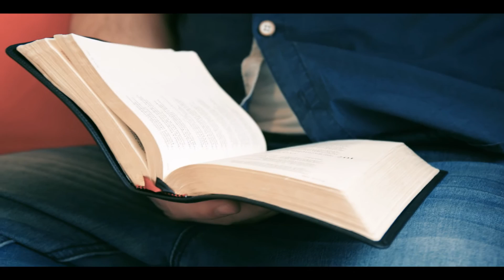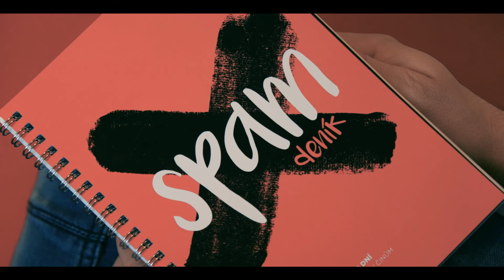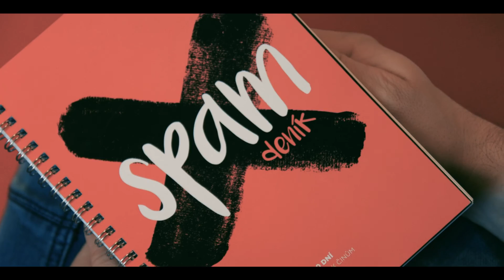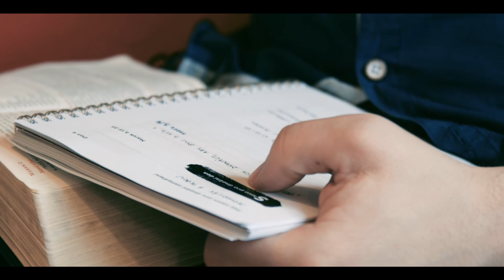Spam deník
SPAM deník se může stát pomůckou k tomu, abys mohl mít ze čtení Bible co největší užitek. Věříš, že i dnes Bůh mluví?